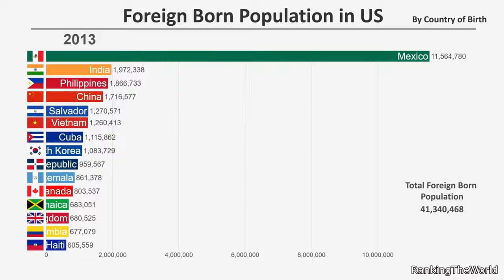ЛАВА ПОЖИРАЕТ МАШИНУ! || Ежедневная Доза Интернета